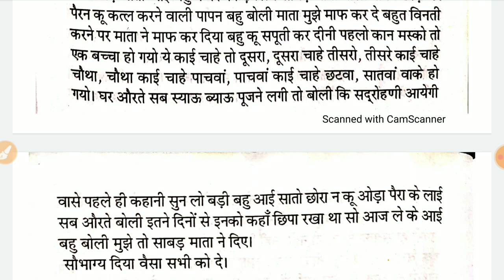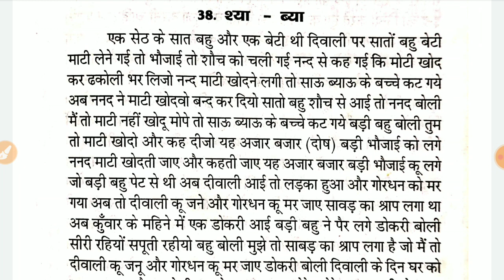कार्तिक मास की कथा 15 | Kartik kahani | श्या ब्या की कहानी | Shya bya ki kahani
सात बहू और लक्ष्मी जी की कहानी